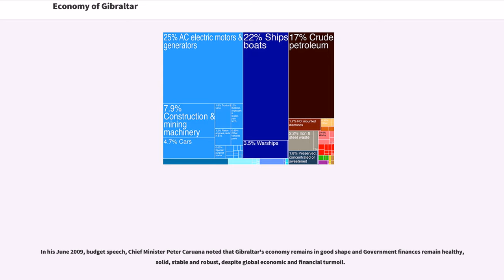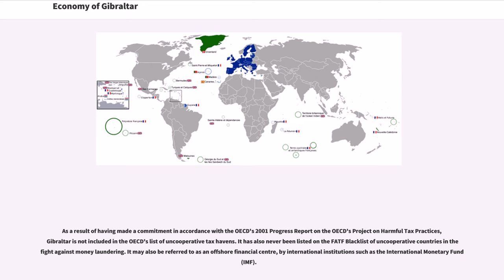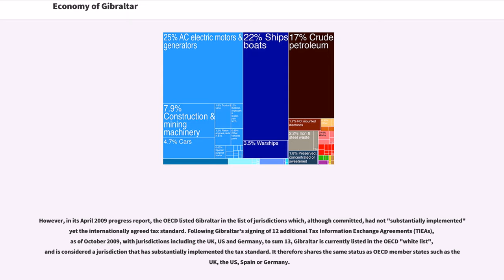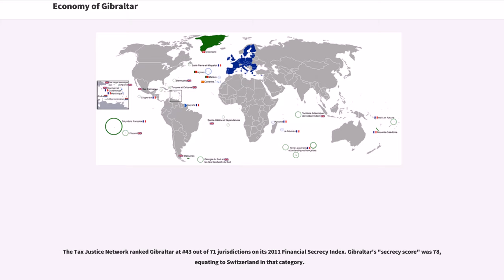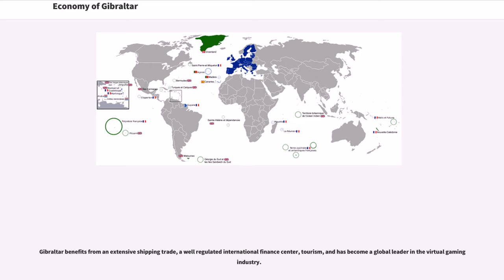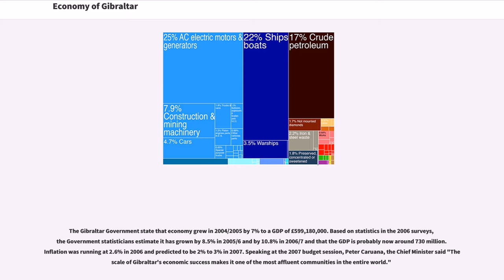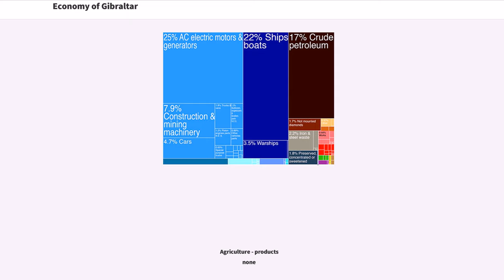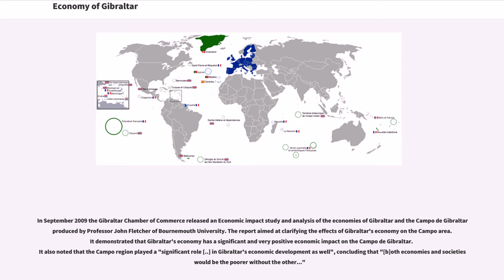Economy of Gibraltar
The economy of Gibraltar consists largely of the services sector. While being part of the European Union, the British overseas territory of Gibraltar has a separate legal jurisdiction from the United Kingdom and enjoys a different tax system.
The role of the UK Ministry of Defence, which at one time was Gibraltar's main source of income, has declined, with today's economy mainly based on shipping, tourism, financial services, and the Internet (mostly gambling).

In his June 2009, budget speech, Chief Minister Peter Caruana noted that Gibraltar's economy remains in good shape and Government finances remain healthy, solid, stable and robust, despite global economic and financial turmoil.

Gibraltar has a functioning stock exchange, the Gibraltar Stock Exchange.

In December 2008 in a landmark decision the European Court of Justice ruled that:

This allowed the implementation of a new low tax system which is took full effect by 2010.

Gibraltar is one of the largest bunkering ports in the Mediterranean Sea, with 4.3 million tonnes of bunkers delivered in 2007. This has become the main activity within the Port of Gibraltar.

Gibraltar is a constituent part of the European Union as a Special Member State territory, having joined the European Economic Community with the United Kingdom in 1973, under the provisions of the Treaty of Rome relating to European dependent territories. However, it is exempt from the Common external tariff, the Common Agricultural Policy and the requirement to levy Value added tax.

Financial institutions operating in Gibraltar are regulated by the Gibraltar Financial Services Commission.

Subject to notifying the Commissioner, who must be satisfied that they meet certain criteria in accordance with the relevant EU Directive, Gibraltar-licensed or -authorised financial institutions can provide services throughou...